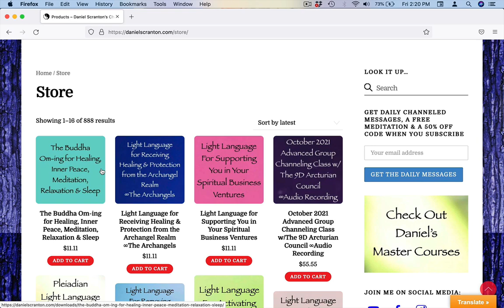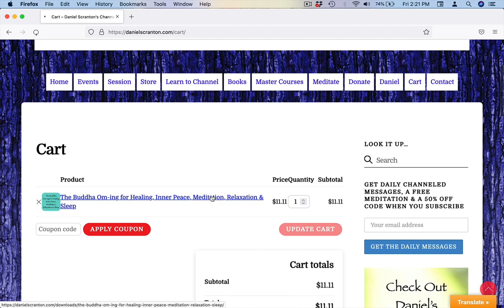The Buddha Om-ing for Healing, Inner Peace, Meditation, Relaxation & Sleep ∞Channeled by Daniel S.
Love,
Daniel